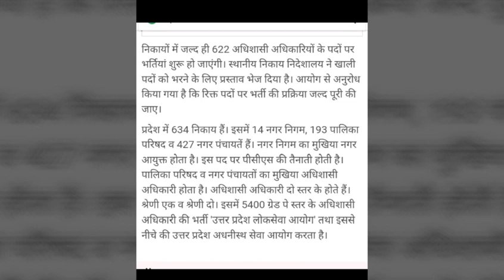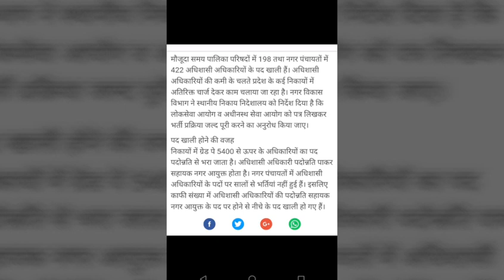Adhishashi Adhikari Nagar panchayat vacancy 2108 !UP NAGAR PANCHAYAT Rqrmnt 2018-622!अधिशासी अधिकारी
Adhishashi Adhikari Nagar panchayat vacancy 2108

Category
Always first channle